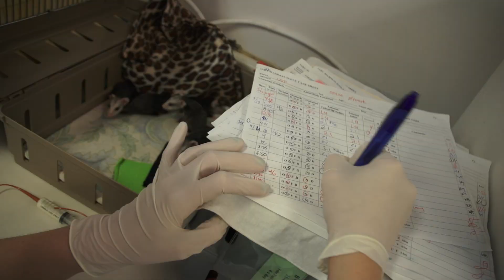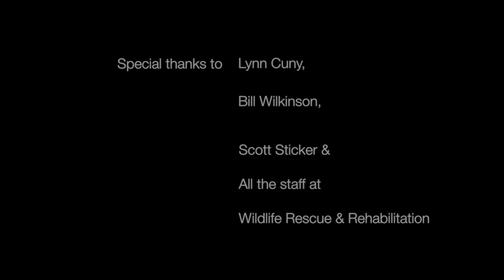Wildlife Rescue & Rehabilitation, Inc. Video 2013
Here's a fun project I just completed for the fine folks at Wildlife Rescue & Rehabilitation in Kendalia, TX.  A very worthy cause!  Enjoy!!!